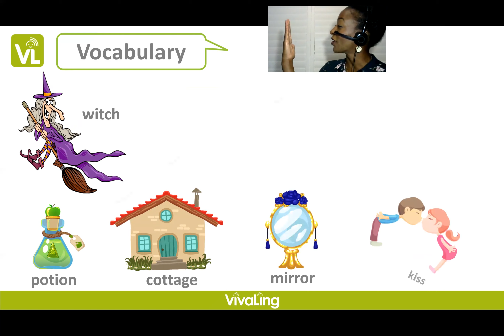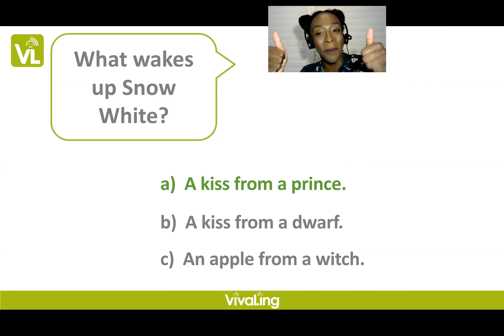Snow White and the Seven Dwarfs/Blanche-Neige et les Sept Nains - Histoire pour enfants en anglais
Conte pour enfants en anglais - Snow White and the Seven Dwarfs / Blanche-Neige et les Sept Nains - Anglais pour enfants/English for kids - Apprendre l'anglais en s'amusant/Learning English while having fun - VivaLing.

Regardez la vidéo puis répondez au quizz pour un apprentissage encore plus ludique !
Découvrez nos autres contes pour enfants et nos mini-leçons gratuites sur notre chaîne Youtube.
Vous voulez aller encore plus loin...Pourquoi ne pas vous inscrire ou inscrire votre/vos enfant(s)
VivaLing : c'est une méthode pédagogique brevetée, ce sont des cours individuels en visio donnés par des professeurs natifs ou de langue maternelle, à partir de 3 ans, sans abonnement et sans engagement.
Votre première session est gratuite !

Langues enseignées : anglais, mandarin, espagnol, allemand et français.